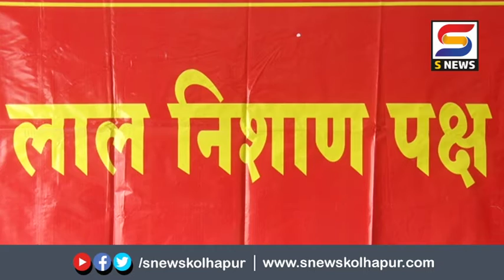लाल निशाण या मागणीसाठी केलं लाक्षणिक उपोषण.